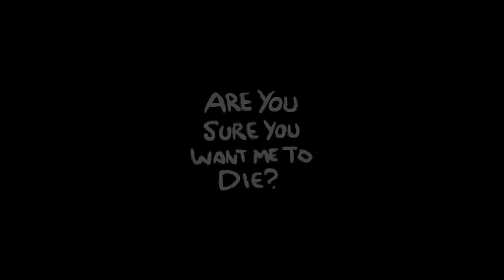10/01/18 Afterbirth+ Daily (Hushed)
Went to the hush and got hushed in this daily